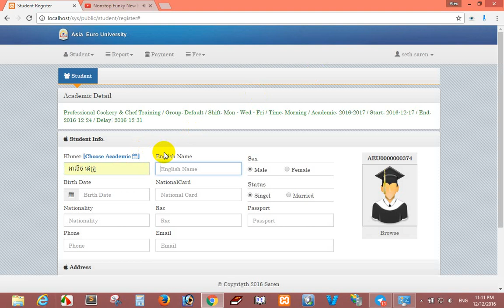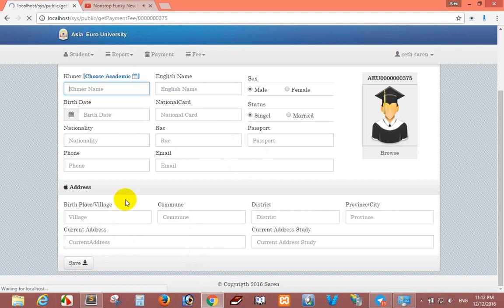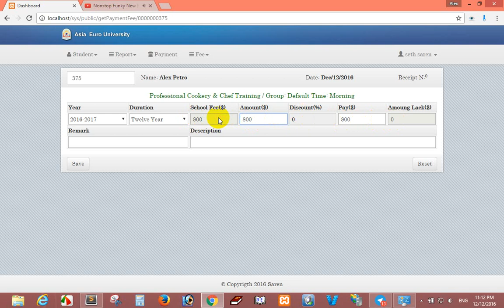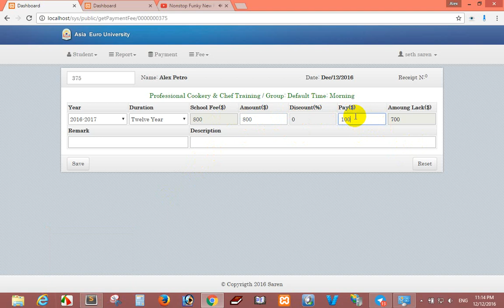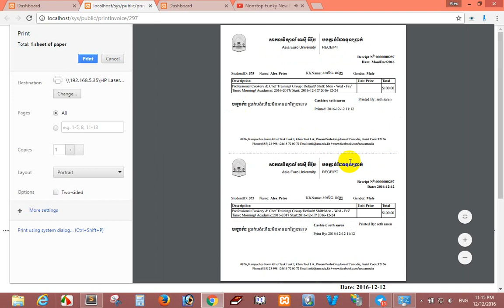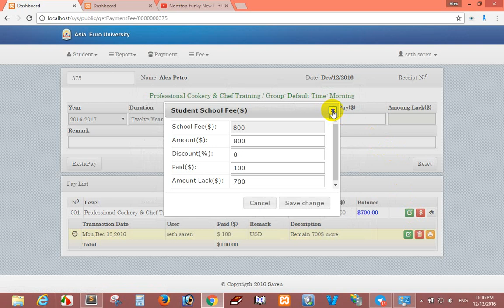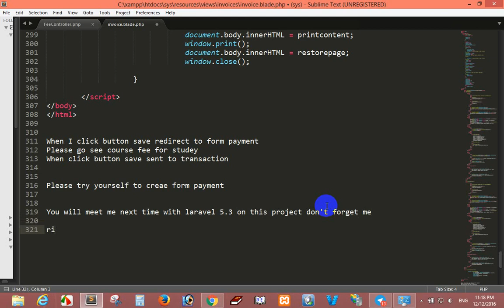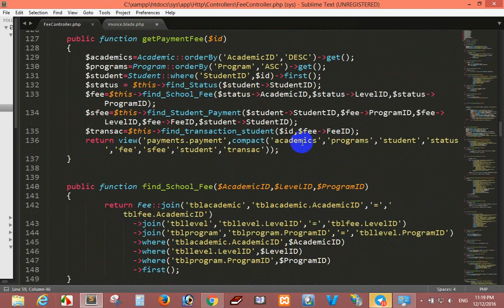Laravel 5.2 Form payment for school register